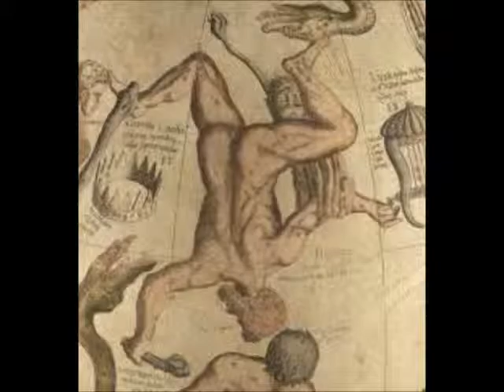TELEVIGNOLE - JACOPO FO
televignole - intervista a Jacopo Fo